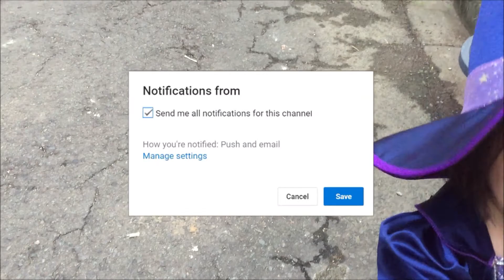TRICK OR TREAT SUBIC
HALLOWEEN TRICK OR TREAT BINICTICAN SUBIC!!!
MICROPHONE:
BOYA-MM1

CAMERA:
HUAWEI P10
HUAWEI P20
IPHONE 5S

VIDEO EDITOR:
CYBERLINK POWER DIRECTOR 15
MAILING ADDRESS:
2-A 23rd St., East Bajac-bajac, Olongapo City